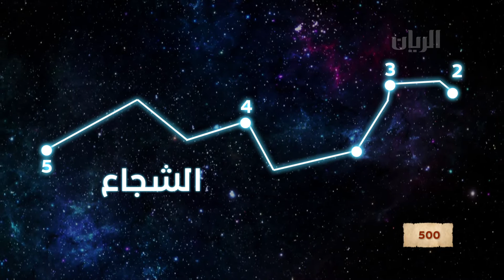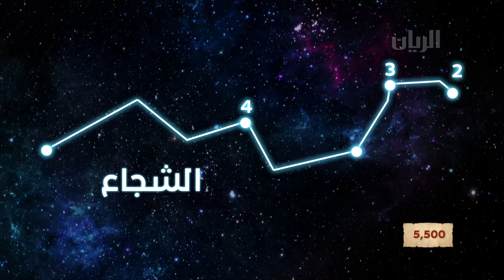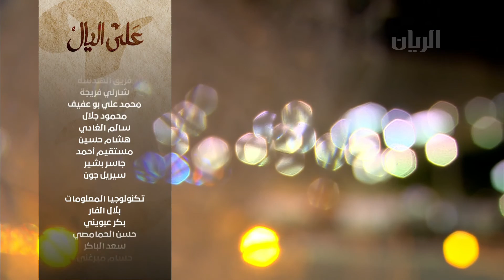برنامج على اليال - 16-04-2021